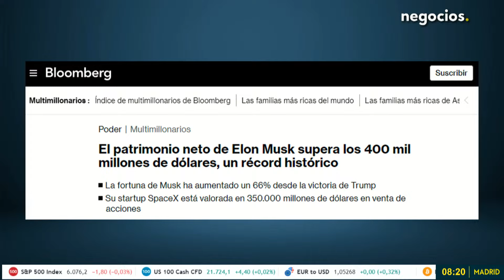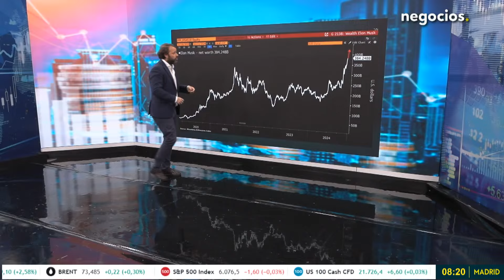Esto es lo que hace que Trump sea “persona del año”: así llama al dinero frente a la ruina de Europa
Donald Trump va a ser protagonista en el 2025, ¿por qué? por cosas como esta: El expresidente Donald Trump declaró que cualquier persona o empresa que haya invertido "mil millones de dólares o más" en los Estados Unidos "ha recibido aprobaciones y permisos acelerados", incluidos los ambientales. Trump ha asegurado que estas medidas "han sido implementadas para fomentar grandes inversiones en el país", concluyendo con un enérgico mensaje: "¡Prepárense para triunfar!".

Esto frente a una Europa que sólo quiere dinero verde y rechazan dinero. Todos los inversores quieren irse a Estados Unidos. Con una fotografía total de que Trump quiere el dinero en Estados Unidos y va a quitar todas las trabas posibles a los inversores. Sobre todo, en una parte de la que parte del electorado republicano está el cultivo. La contraposición de Europa es Trump.

Esto, en un entorno en el que el patrimonio de Elon Musk supera los 400 mil millones de dólares, "un récord histórico", comenta Bloomberg; "La fortuna de Musk ha aumentado un 66% desde la victoria de Trump. Su startup SpaceX está valorada en 350.000 millones de dólares en venta de acciones". En la llegada de Donald Trump, tenía 383 mil millones y, en 1 mes ya ha superado el récord histórico.